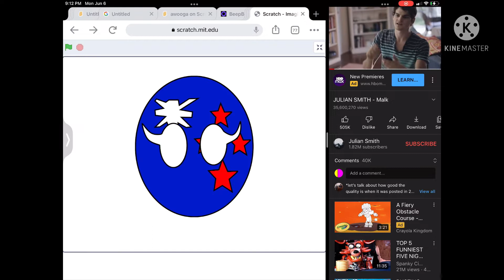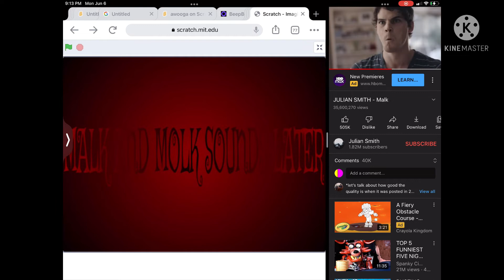Countryball show episode 2 season 1: Malk